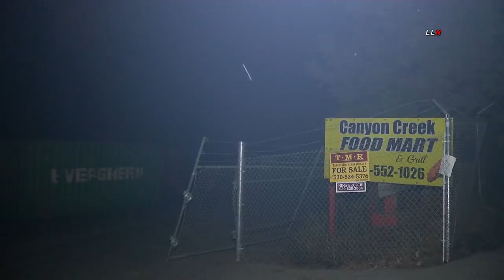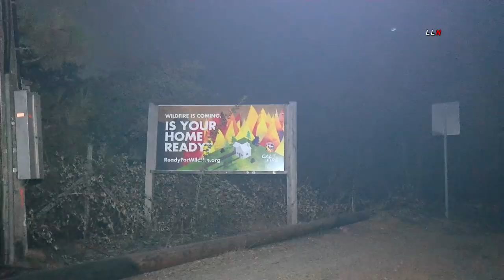Nor Cal Bear Fire Ravages Berry Creek Community / Oroville CA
ORVOVILLE CA - The Bear Fire, part of the North Complex Fires burning in Northern California, has destroyed the rural Berry Creek community above Lake Oroville in Butte County, and has prompted evacuation orders for at least 20,000 people in the area. According to Butte County Sheriff, Kory Honea, three people have been killed as a result of the Bear Fire. Two victims were found at the same location, and the third at another location. Currently, 20,000 Butte County residents are under evacuation orders or evacuation warnings. Two thousand structures have been damaged or destroyed while 23,356 structures are threatened in Butte County. The fire is burning northeast of Lake Oroville in Butte County, near Plumas National Forest. It's just across Highway 70 from the town of Paradise, which was devastated by the Camp Fire in 2018, and winds were pushing it toward Oroville. The Bear Fire was more than 58,000 acres as of Wednesday morning bringing the North Complex fires to approximately 250,000 acres. The fires were started three weeks ago by lightning however, the Bear Fire exploded on Tuesday night forcing evacuations in the middle of the night.